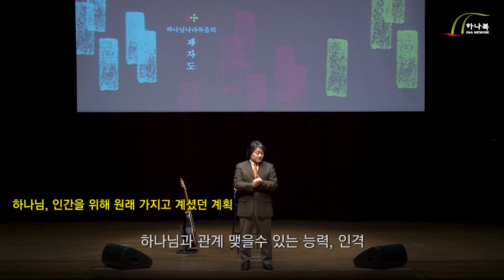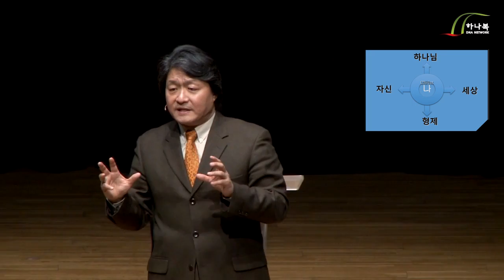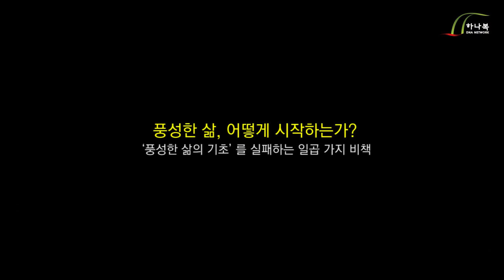[풍성한 삶의 기초] 0강 준비모임_풍성한 삶, 어떻게 시작하는가? / 김형국목사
※ 다국어 자막을 활용하실 수도 있습니다.
영어: Foundations of Abundant Life
방글라데시: পরিপূর্ণ জীবনের ভিত্তি

00:00  풍성한 삶? 풍성한 삶!
29:00 풍성한 삶을 누리지 못하는 세 가지 이유
35:39 '풍성한 삶의 기초'를 실패하는 일곱 가지 비책

그리스도인이 된다는 것은 생명을 내놓을 준비를 하는 것이라고 생각하던 때가 있었습니다. 예수님도 ""나를 따르려거든 자기 십자가를 지라""고 하셨는데, 십자가란 당시에는 다름 아닌 사형 틀이었습니다. 그리스도인이 되는 것이 너무도 쉬워 보이는 오늘날, 진정으로 그리스도인이 된다는 것은 무엇을 의미할까요? 혹 오늘날 우리가 그리스도인이라고 생각하는 모습이 진짜가 아니라 가짜라면, 심각한 문제가 아닐 수 없습니다.
제가 대학을 다니던 시절에는 가끔씩 '가짜 대학생'을 만날 수 있었습니다. 캠퍼스에서 같이 대학 생활을 하지만 사실은 대학생이 아닌 이들이 있었습니다. 학번도 이야기하고, 같이 공부도 하고, 시험도 보러 오고, 엠티도 가고, 미팅도 따라 나가기 때문에, 사실 처음에는 이들이 가짜 대학생인지 잘 모릅니다. 그러나 이들은 진짜 대학생이 아니기에 공부를 다 마쳐도 졸업장을 받지 못합니다. 입학을 하지 않았기 때문이죠. 그저 대학생인 척하며 대학 생활을 했을 뿐입니다.
오늘날 교회를 다니는 사람들 중에도 이런 가짜 대학생 같은 이들이 있는 것 같습니다. 그리스도인이 되는 출발점이 없이 그저 교회라는 문화 가운데 살아가는 이들이 그들입니다. 문화적으로는 비슷하고, 겉모습도 비슷하지만 이들은 결정적 순간에 가짜로 드러납니다. 출발점을 분명히 하지 않았기 때문에, 또는 그 출발점이 아예 없었기 때문입니다. 가짜 대학생들처럼 제대로 입학을 하지 않았기 때문입니다.
그리스도인으로 살아가기 위해서, 또 그리스도인다운 풍성한 삶을 누리기 위해서는 이 출발점을 분명히 하는 일이 무엇보다도 중요합니다. 이제 그 출발점에 대해 본격적으로 이야기하기 전에 먼저 출발점으로 오해하기 쉬운 것들을 잠시 점검하고자 합니다. 놀랍게도 그리스도인의 출발점에 대해서는 여러가지 오해가 있습니다.